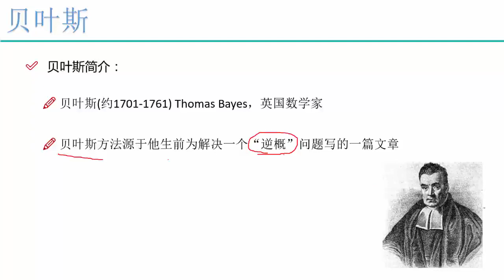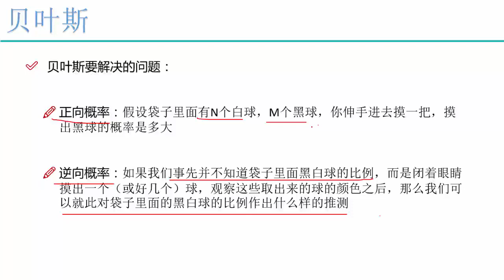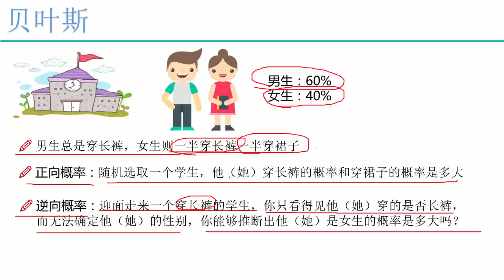27 机器学习入门篇2丨5 算法：贝叶斯算法丨1 贝叶斯算法概述